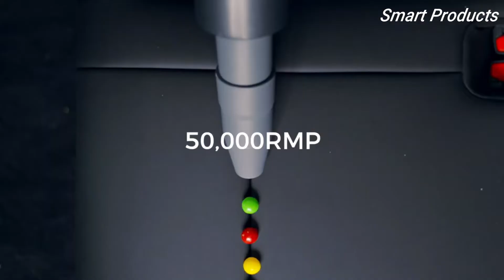Top 5 Best Handheld Vacuums You Can Buy In 2022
1. BISSELL AeroSlim Cordless Handheld Vacuum
►Amazon US
2. eufy HomeVac H30 Cordless Handheld Vacuum Cleaner
►Amazon US
3. Dyson V8 Cordless Vacuum Cleaner
►Amazon US
4. Shark Corded Ultralight
►Amazon US
5. EVO CLEANER Smallest 2-in-1 Car Vacuum Cleaner
►Amazon US :

►Enjoying my content well then don't forget to